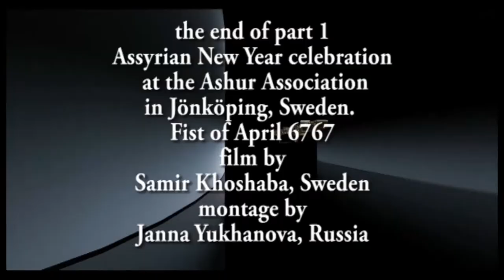Assyrian New Year celebration - Babylon Association. Part - 1.